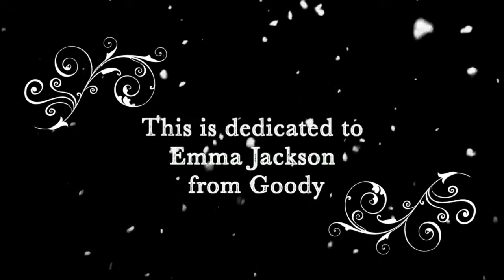Coldplay Fix You AURORABRIVIDO acoustic cover on iTunes